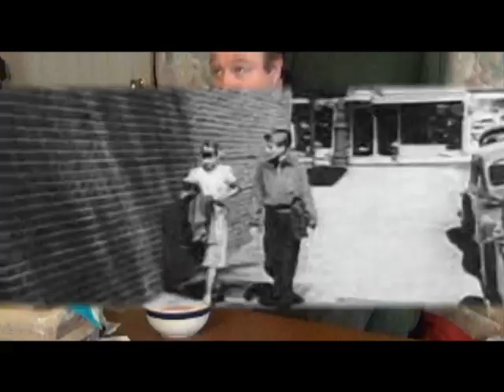THE BLACK BOX (2012/3)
Another "Rico Idea" for LegacyVerse Productions' 14th movie.  This is a spoof of the classic "Box" story, where an unhappy (and financially strapped) couple are offered a potential answer to their prayers, but only if they are willing to press the button on THE BLACK BOX.  Starring: Wendy Davis Boyer, Rick Davis, and Richard Buathier.